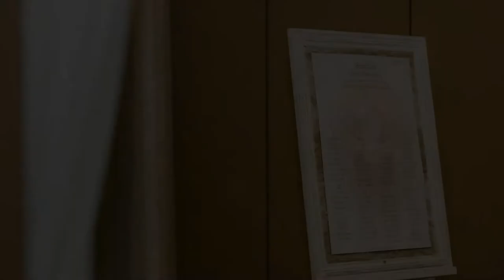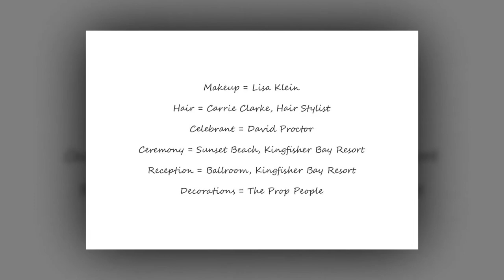Mel and Kyle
Fraser Island Wedding